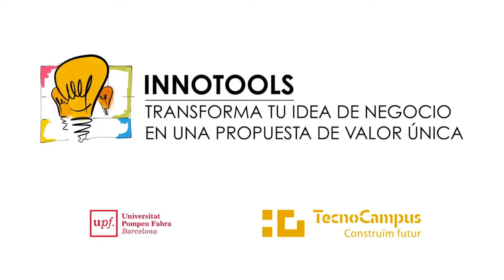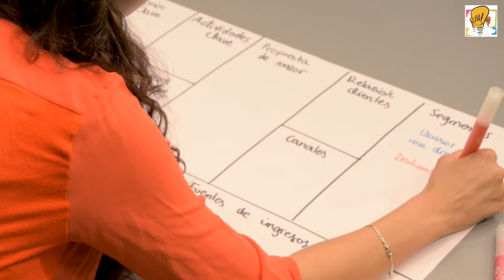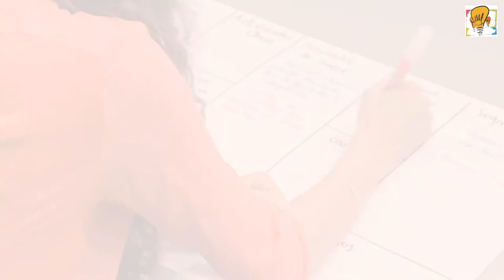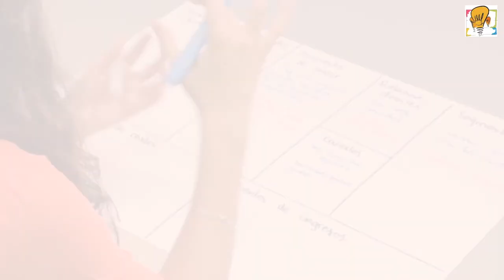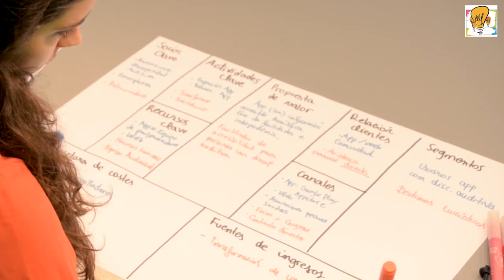Módulo 3 - Taller Innotools